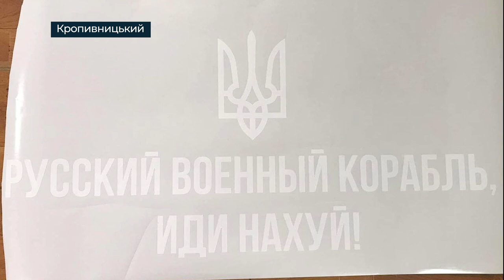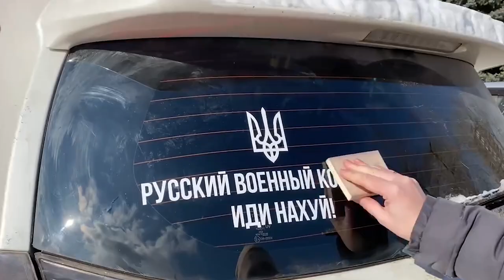Патріотичні наліпки виготовляють у Кропивницькому, виручені кошти йдуть на ЗСУ | телеканал Вітер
Куди йти російському кораблю – тепер вказують автівки у Кропивницькому. Містяни почали активно замовляти наліпки з патріотичними військовими гаслами. Це і змусило підприємицю відновити роботу своєї рекламної агенції. Вторговані кошти жінка спрямовує на потреби армії. А наявних в місті матеріалів, впевнена, вистачить до кінця війни. Адже вірить у швидку перемогу ЗСУ.